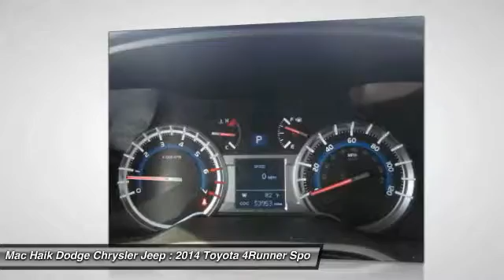2014 Toyota 4Runner Austin 230491A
2014 Toyota 4Runner SR5

Pick up this WHITE 2014 Toyota 4Runner, available today at Mac Haik Dodge Chrysler Jeep. Featuring Automatic transmission, it has 53953 miles. This could be the one you've been searching for.